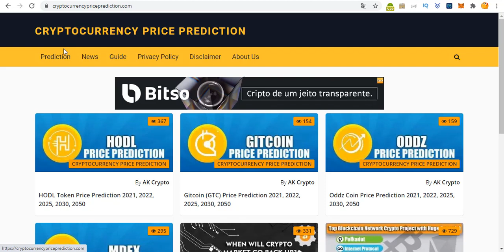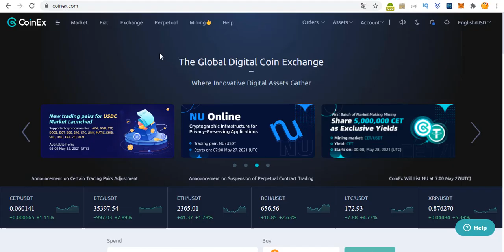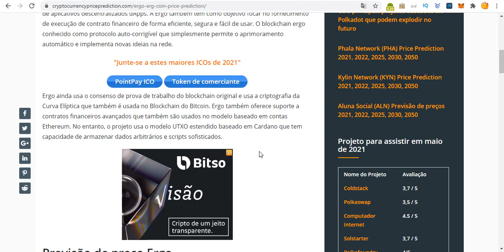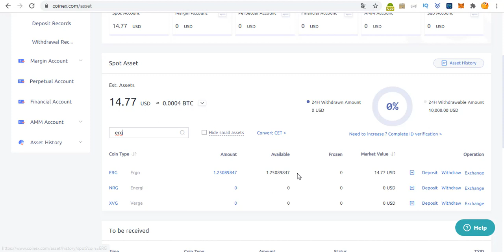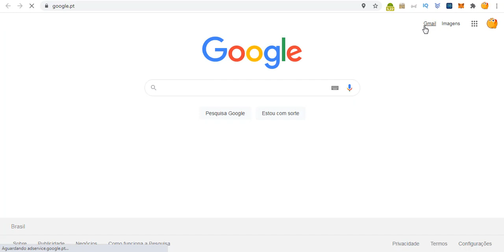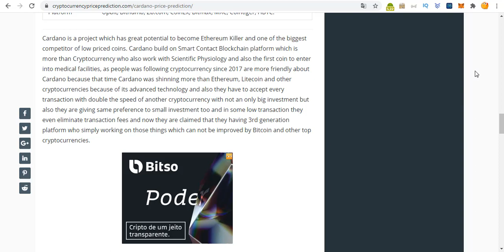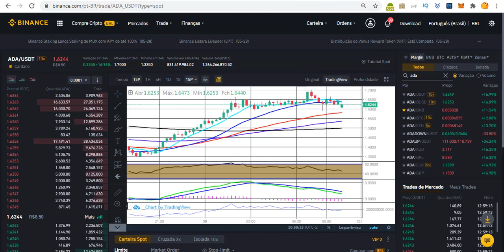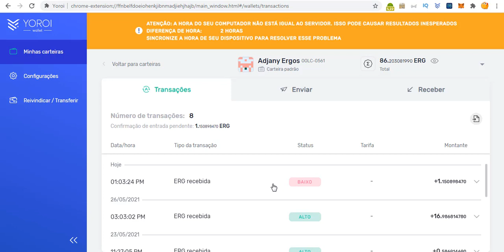COMO COMPRAR ERGO ERG E COMO TRANSFERIR PARA CARTEIRA YOROI QUANTO IRÁ VALER? ORÁCULO DA CARDANO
Se você deseja comprar ERG ergo e onde guardar elas carteira yoroi... esse é o melhor vídeo do youtube, passo a passo correto..

Etapa 3: compre USDT

Etapa 5: NA COINEX COMPRE ERGO COM AS USDT RECEBINDAS DA BINACE

Última etapa: armazene com segurança em carteira Yoroi.

📹 ASSISTA TAMBÉM:
💴 COMO criar uma Carteira guardar Ergo e ADA